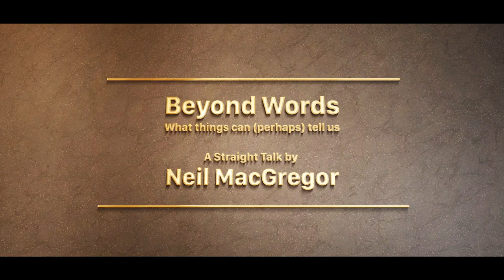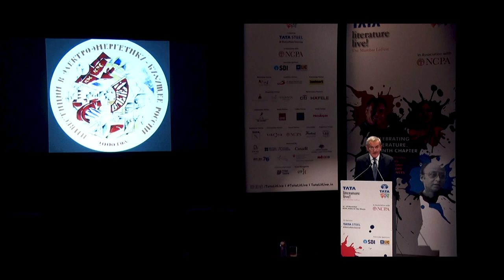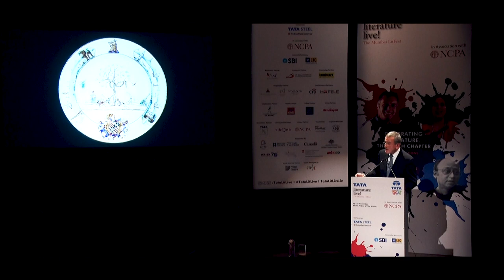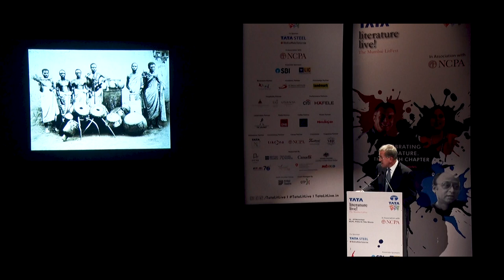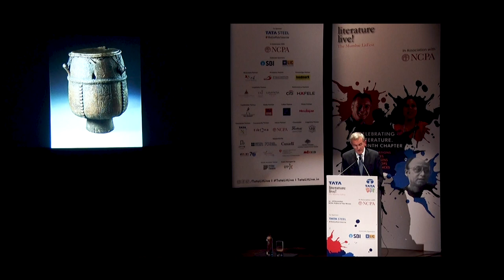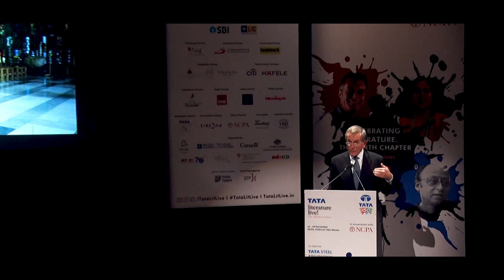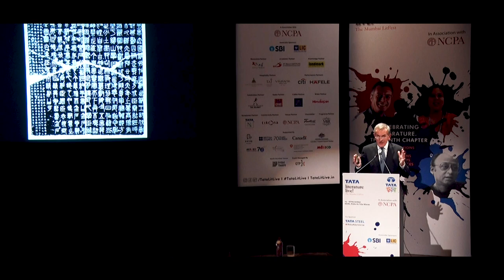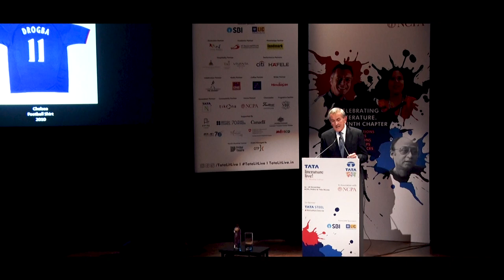Beyond Words : What things can (perhaps) tell us - A Straight Talk by Neil MacGregor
Our understanding of human pre-history is completely dependent on the material objects we uncover at archaeological digs. We attempt to reconstruct complex societies based on designs on a shard of clay or remains in a cup. But do these objects tell us their history or do we project our usage on them to reflect a world we can understand?